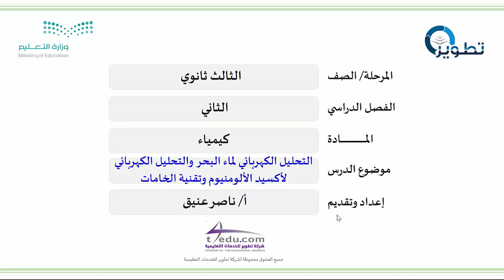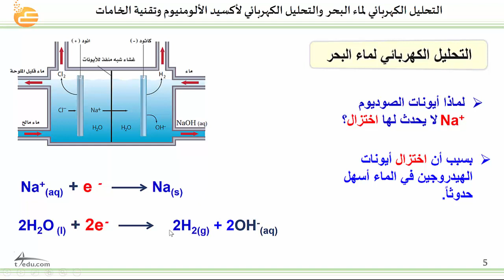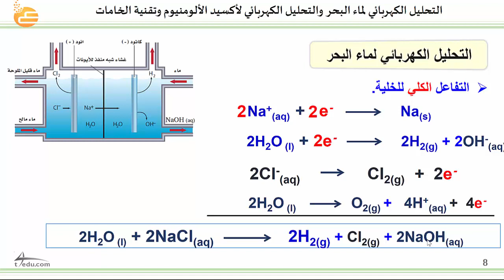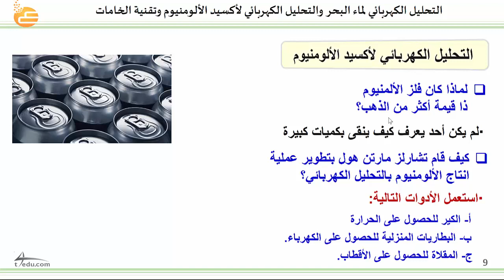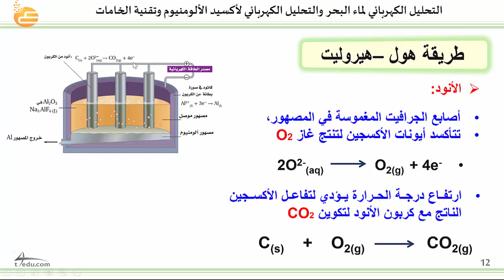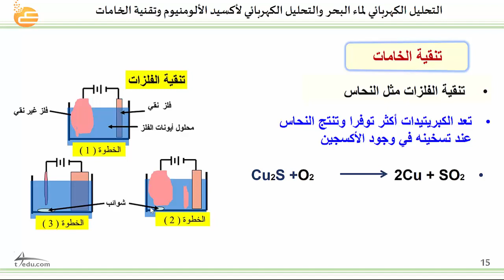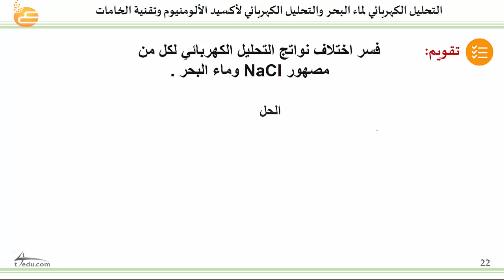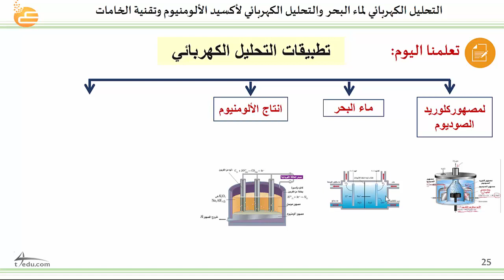التحليل الكهربائي لماء البحر والتحليل الكهربائي لأكسيد الألمنيوم